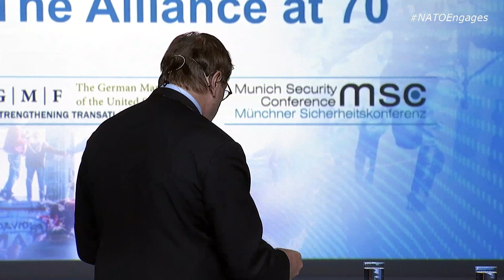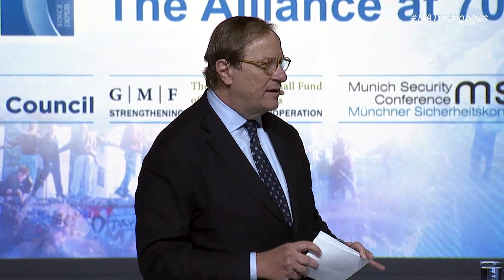NATO Engages: The Alliance at 70 | Stronger Together Allies in an Era of Great Power Confrontation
On April 3-4, NATO’s founding date, Allied foreign ministers will convene in Washington, DC to commemorate achievements over the last seven decades, address the challenges facing the Alliance today, and highlight its enduring value and mission going forward.